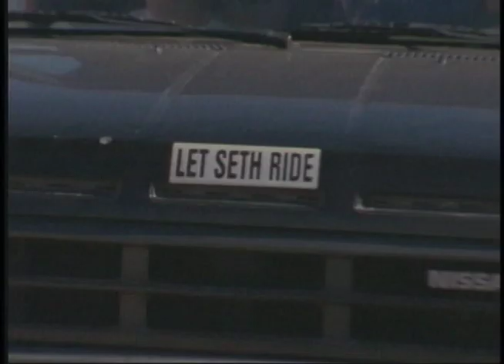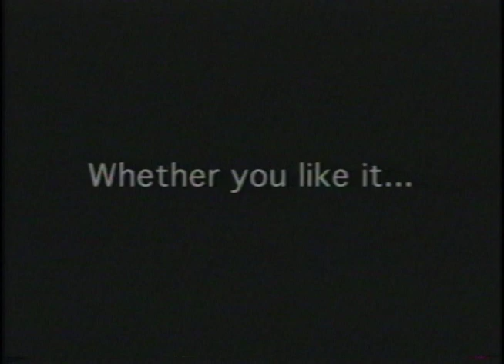FREZNO SMOOTH (OFFICIAL TRAILER)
FREZNO SMOOTH (1999) - OFFICIAL TRAILER

"When a corrupt judge wrongfully bans motocross legend Seth Enslow from entering an upcoming freestyle contest, Frezno explodes into a chaotic spree of riots, parties, and white trash insanity."

STARRING: SETH ENSLOW, ICE-T, MIKE NESS, LEMMY, TONY HAWK, CAREY HART, MIKE METZGER, DON SZABO, TONY LITTLE, WEE-MAN, ROB MACHADO, CHRISTIAN FLETCHER, MIKE CINQMARS, WILEY SANTOS, BUBBA, RON JEREMY, DOUG PARSONS, and many more.